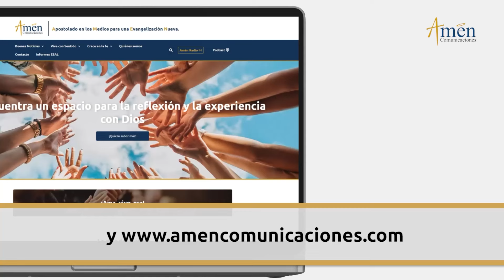Ángelus De Hoy Sábado 24 de agosto 2024 l Padre Carlos Yepes I Católica I María